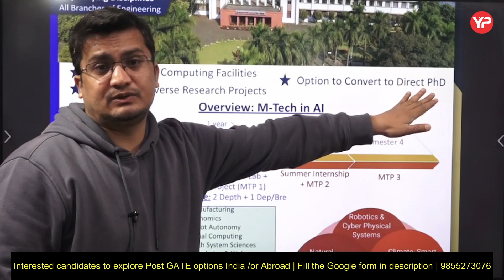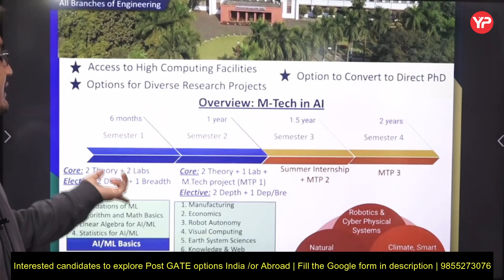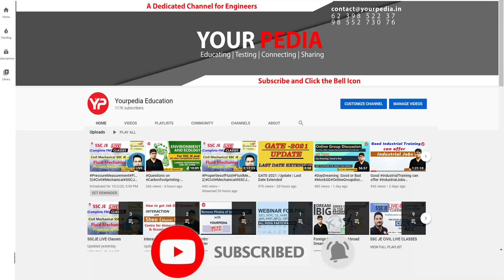IIT Kharagpur | MTech in Artificial Intelligence | New program started | Know details | PGC 2024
For 1:1 interaction with Dr. Vijayender, Join every day at 9:45 PM IST on zoom